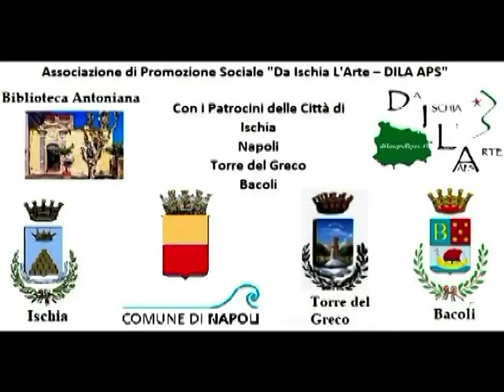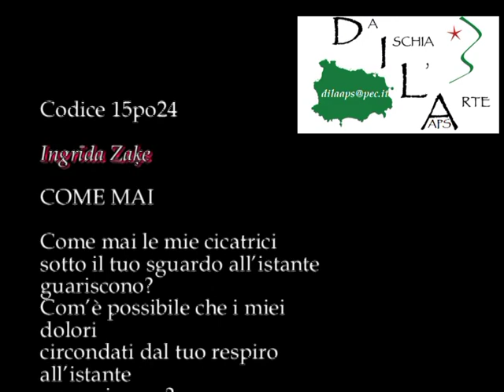Codice 15po24 Poesia finalista Premio OTTO MILIONI legge Chiara Pavoni